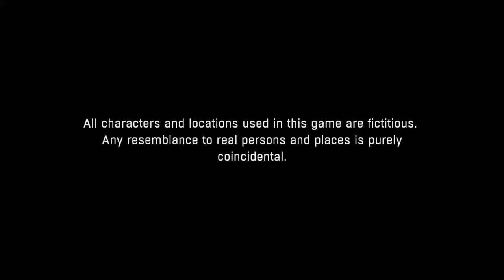Dying Light: The Following – Enhanced Edition_20180718155054